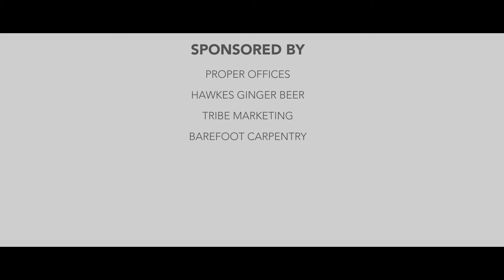beatbox & sun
We created the film Beatbox and Son for a charity event with Jenny Theolin, following up our work on LOLCAT Teh Documentary.